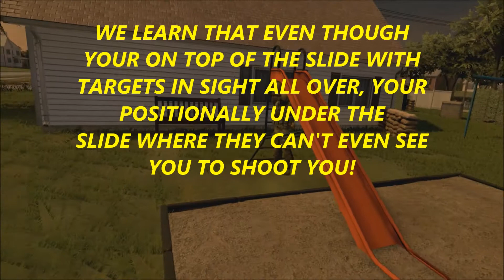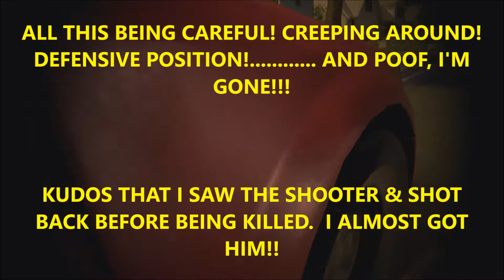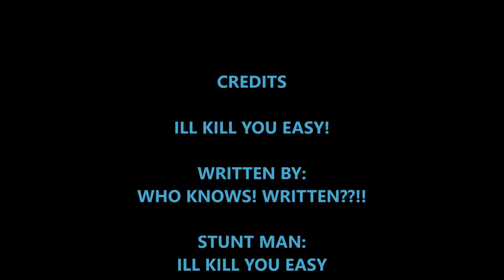ONWARD VR HIDDEN SECRET, SECRET HACK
This is my regular combat footage for the day, however, there is a HIDDEN SECRET revealed!